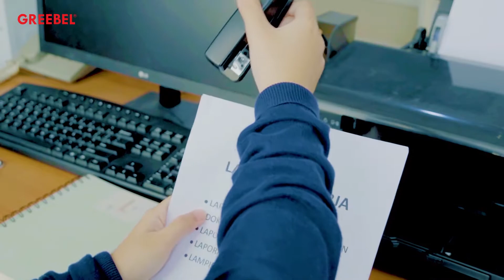GREEBELCreateMemories Si Perfeksionis Minimalis vs Si Periang Kreatif Colorfull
Setiap orang pasti punya karakter yang berbeda dan bakat yang berbeda juga, ada yang berbakat dalam bidang akademis, ada juga yang non-akademis yang selalu penuh dengan ide kreatif, tapi meskipun punya hal yang berbeda, hal itulah yang menjadikan hidup ini beragam dan penuh cerita. Jadi, apapun karaktermu teruslah jadi versi yang terbaik dari dirimu / kamu tim perfeksionis minimalis atau periang kreatif colorful?

Stapler HD-45N & Stapler HD-10ED GREEBEL

Bingung beli produk-produk kece dari GREEBEL ? Yuk kunjungi toko buku dan toko ATK terdekatmu karna GREEBEL sudah tersebar lebih dari seribu toko di Indonesia ! Sobat juga bisa kunjungi toko buku Gramedia.

Atau mau belanja Online di Official Store GREEBEL ? Kamu bisa klik Link dibawah ini :

Kunjungi juga social media kita lainnya biar nggak ketinggalan informasi menarik, pengumuman event, games sampai bagi-bagi hadiah